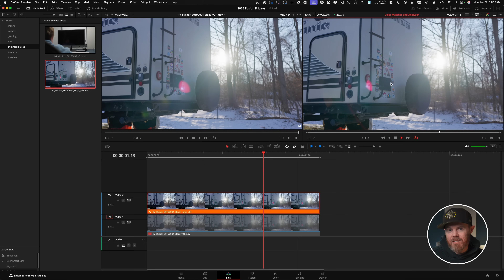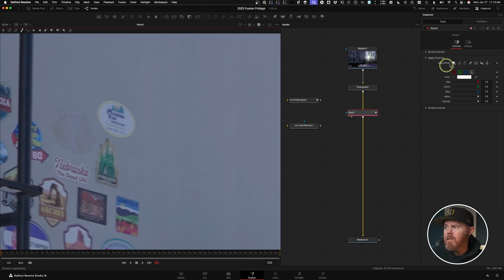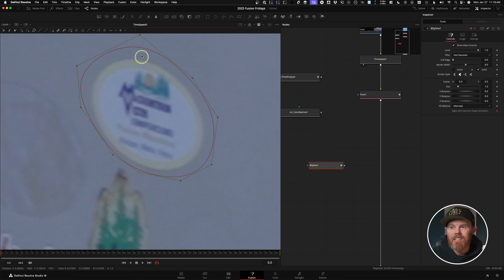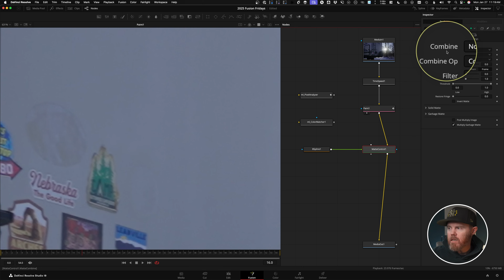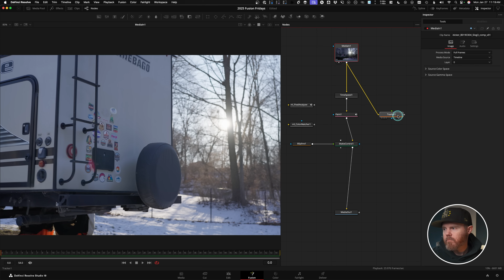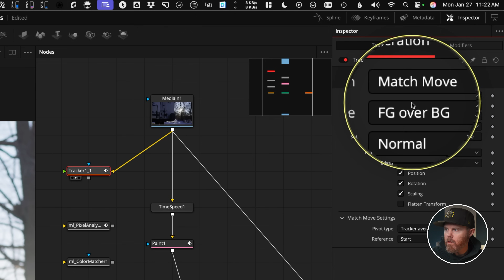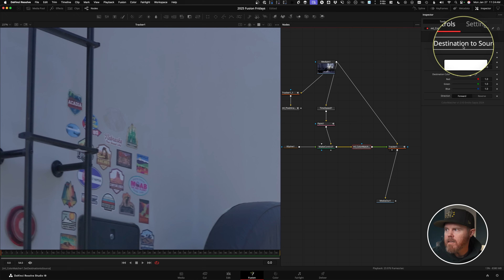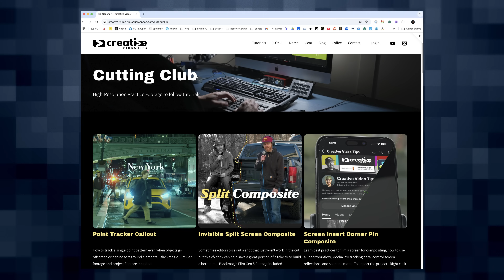Remove ANY Object with a FREEZE FRAME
Learn how to remove an object on a freeze frame and have the color match and blend over time.
Wacom Intuos Pro Tablet ➡️
DaVinci Resolve Editor Keyboard ➡️
Speed Editor ➡️

00:00 - Object Removal
01:17 - Millolabs Tuts
01:56 - Paint on Frozen Frame
03:12 - Cutout the Patch
04:09 - Double Poly
06:00 - Matte Control Cutout
06:39 - Match Move Clean Plate
08:09 - Match Move Reference Frame
08:51 - Pixel Analyzer + Color Matcher

Hi! I’m Chadwick.  I’ve been a full-time professional video editor and filmmaker for 20 years.  Creative Video Tips helps you craft stories that make a difference and stand out.